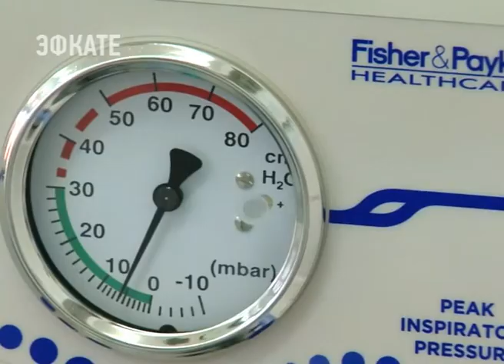1 января в Сочи на свет появились 5 малышей. Новости Эфкате Сочи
Первым ребёнком, родившимся в городе в Новому году стал мальчик. В среднем в Краснодарском крае в год происходит около 70 тысяч родов. Примерно 10% из них приходится на Сочи.

Пятеро малышей появились на свет в первые часы 2018 года. Сначала — мальчик, за ним — четыре девочки. В честь дня рождения всем по традиции подарили подарки от мэра. Если говорить о подарке для медиков, то это премия Росздравнадзора, полученная в конце 2017 года.

Сочи. Новости.
Телеканал Эфкате.